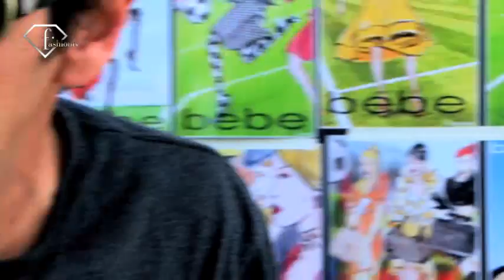fashiontv | FTV.com - BEHIND THE SCENES GIULIANO BEKOR FOR BEBE- FIFA WORLD CUP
BEHIND THE SCENES GIULIANO BEKOR FOR BEBE- FIFA WORLD CUP 2010